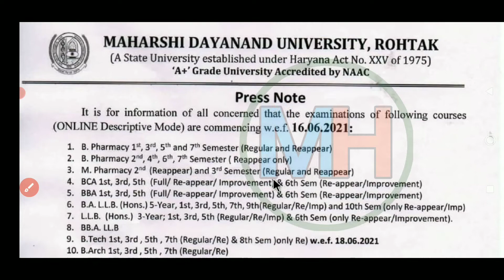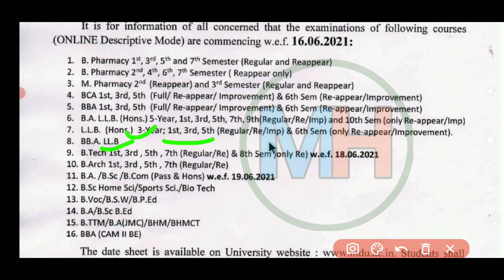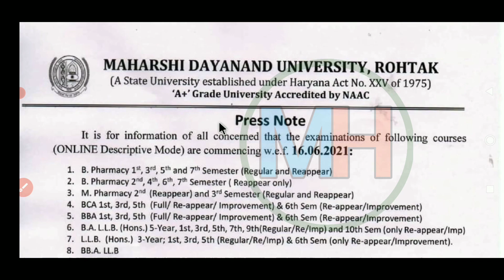MDU New Notice || MDU Latest News || MDU UG Online Examination Notice | MAHARSHI DAYANAND UNIVERSITY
Official Notice -